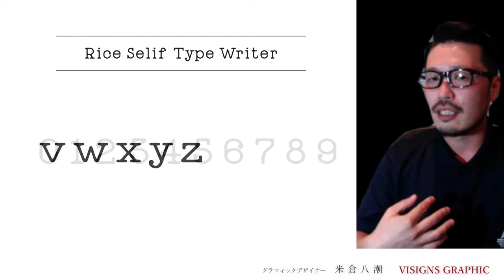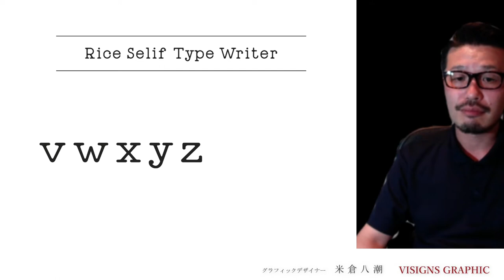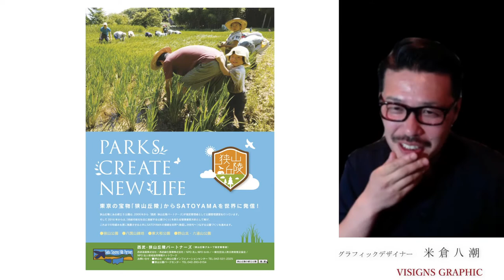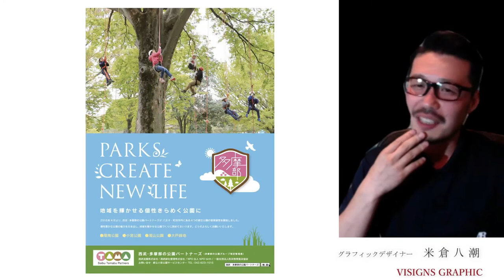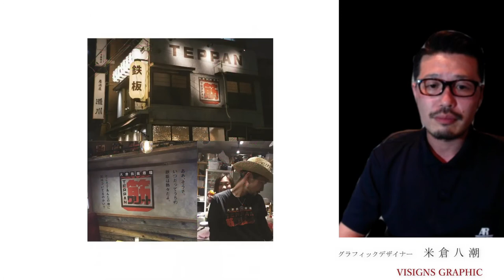③グラフィックデザイナー 米倉八潮 グラフィックデザインはアートではない？グラフィックデザイナーの思い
MAKKIKO 59 のドキュメンタリーインタビュー

ドイツに暮らすMAKKIKOが、アメリカのニューヨークに暮らす、進行を務めてくださるMASAKOさんと、三か国から、インタビューセッションです。

 インタビュー内容作成：MAKKIKO

進行：Masako　Hashimoto

ドイツでは、グラフィックデザインもアートに分類されていますが、八潮さんの仰るには、グラフィックデザイナーは職人であるようです。

Makkiko